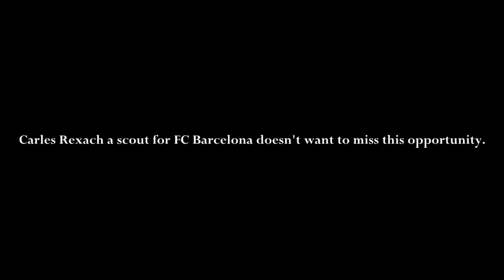Lionel Messi: The Greatest FULL DOCUMENTARY FREE ONLINE (2022) By Matt Salmon